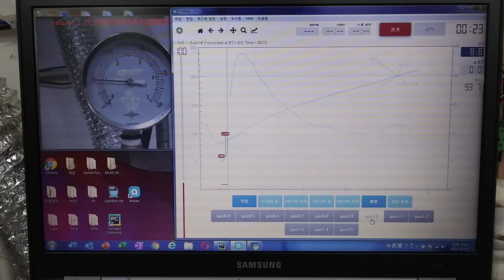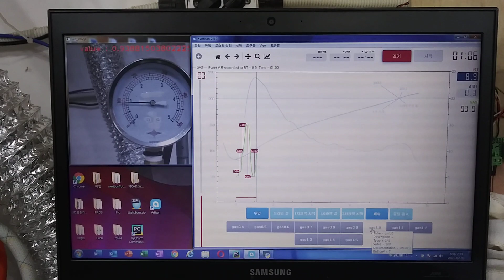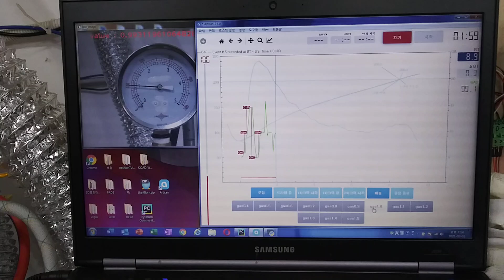Artisan Gas Control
Artisan gas value set command  - Control Server - Actuator - loopback to Control Sever - Feedback to Artisan